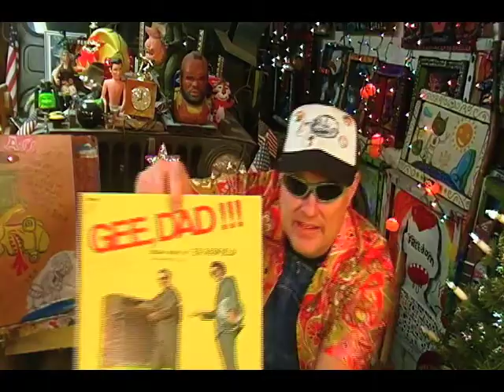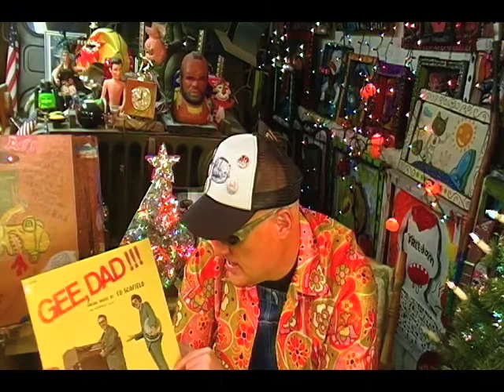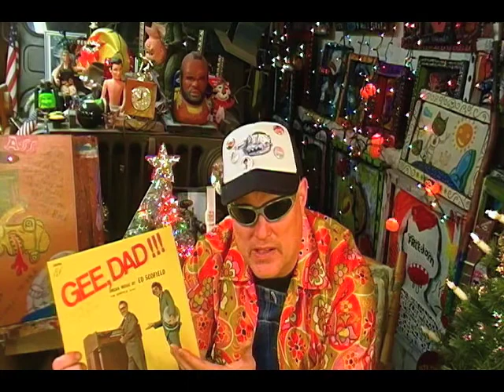Bitchin Bad Ass Wizard Of The Wurlitzer Oddball Lp & Outsider Painting